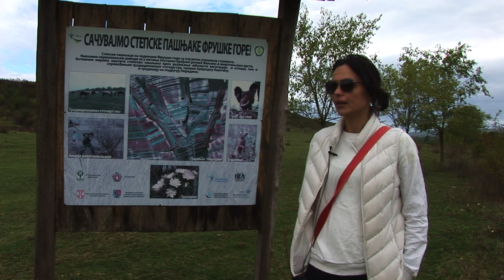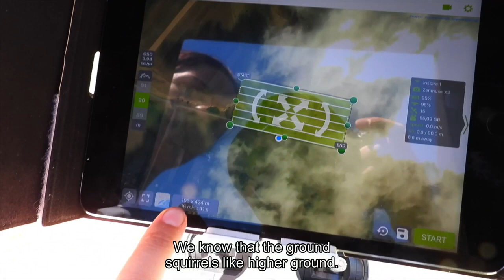European Ground Squirrel Conservation - Habitat Networks for Open Grassland Wildlife in Agriculture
The BioSense Institute participates in the project European Ground Squirrel Conservation - Habitat Networks for Open Grassland Wildlife in Agricultural Settings, funded by The Rufford Foundation.

This documentary deals with several important topics:
Why are European Ground Squirrel so important for ecosystems?
What is their contribution to the maintenance of biodiversity and the abundance of other species?